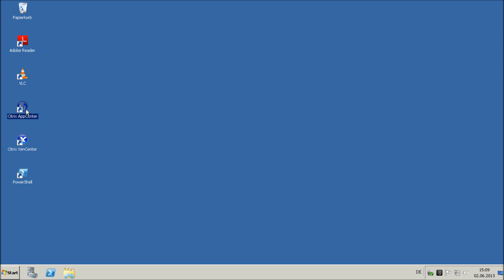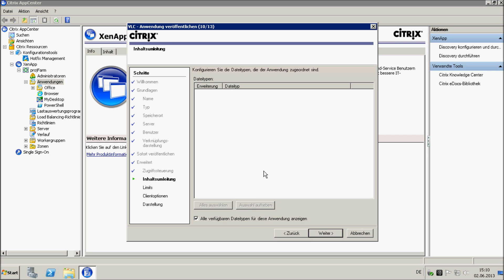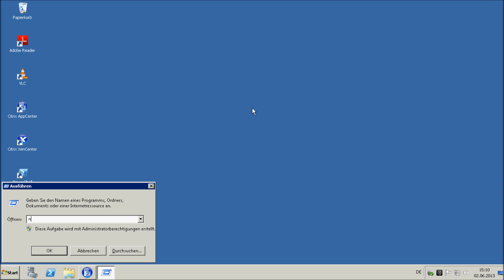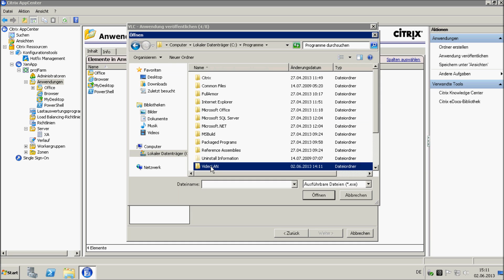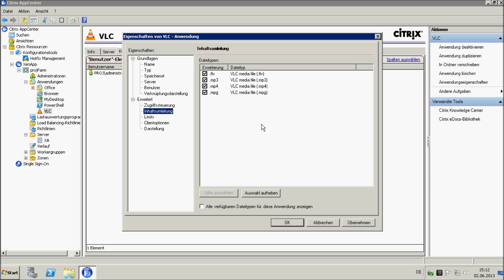Published Application und Fehler mit der Inhaltsumleitung | Citrix XenApp 6.5 How to